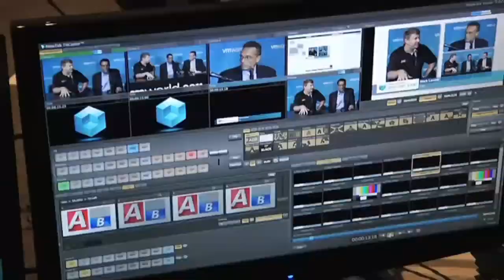Mike Klayko - EMC World 2012 - theCUBE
Brocade CEO Mike Klayko
At EMCWorld 2012 Brocade CEO Michael Klayko dropped in on theCube for an interview (see video below).  Sharing insight on Brocade’s positions, relationship with EMC, and products, Klayko shared some great thoughts on the business and a peek into the current state and future of the company.

Whether the topic is big data, clouds, analytics or the virtualized enterprise, Klayko stakes the importance of the movement of data and the structure of networking in those movements.  Mentioning the bifurcation of two interests in the service provider marketplace, one being the focus on bit pipes or how to get the most bits down the pipe as rapidly as possible.  The other is value added services, in other words implementing such concepts that face the modern enterprise and technology initiatives, such as seamless movement between touchpoints within the private cloud and from private to public cloud environments.  The takeaway is that those technologies are just around the corner and customers now believe that they can get there.  Brocade’s technology is one component in that strategy to achieve that.

Watch the video here:

Brocade itself has gone through an internal transformation to the point at which as of today 80% of its corporate applications are virtualized and 45% of those are in the cloud.  A fascinating statistic for an organization of its size, but Klayko rightly adds that none of that is anything that should be of concern to the end user – it should be transparent in those terms.   The role of networking fabric in the evolution of the data center holds vital roles in any number of situations such as hybrid, private or the growing variety that are emerging.  The idealized fabric architecture is the foundation of any cloud – and has infinite elasticity.  To boot, Klayko states that we will see 80-90% of the traffic in a data center showing east-to-west traffic patterns, in other words server to server, in the next few years.  To support that you have to have the right fabric in place, Brocade is primed and focused on this need and features many customer success stories.  It is reported that with some 550 Brocade clients that implement Ethernet fabrics, and another 50,000 with EMC that utilize storage area networking, brocade is starting to see doubling in that rate every quarter.  The first application is typically virtualization and companies need that large spear of mobility.

The company’s relations with EMC and their alignment with the recent VSPEX announcement was discussed.  Klayko noted that putting together a best of breed approach is always best for the customer.  On EMC’s part they bring their featured variety of products especially storage to the table.  Brocade’s specialty in world class, robust Ethernet fabric technology is critical in delivering this solution, in addition to the technological advantages in the Intel server space.   Brocade is transforming their Ethernet business on to the next generation and is now the second largest 100Gb producer in the world.  The market has been described as having infinite demand, as any organization tied in to the cloud or implementing cloud architecture will be engaged with Ethernet technology.

Flattening of the network is a driving force in Brocade’s evolving offerings.  As Klayko notes, a server rack that has twenty systems in place does not mean that twenty instances exist in that rack anymore.  It could easily be four hundred or more.  And customers have that need to fulfill where seamless transition of data between systems is required, including hundreds of thousands of virtual machines.  A large flat network is the best approach to solving this as going across networks presents more challenges.

Brocade’s vision is an interconnect, a combination of Ethernet and Fiber Channel that supports the most modern and future data center needs.  Moving storage behind means servers and storage must stay in sync, from within the data center itself and beyond the perimeter as well.  The demands of keeping such elements such as MCIP and MPLS in sync are indicative of such challenges.  Advanced high-performance network is critical and where Brocade is positioned to deliver.  Brocade is positioned on the standard of Ethernet vs. InfiniBand as the position and price points are known, and as mentioned in the video, they are in position to “ride the curve”.